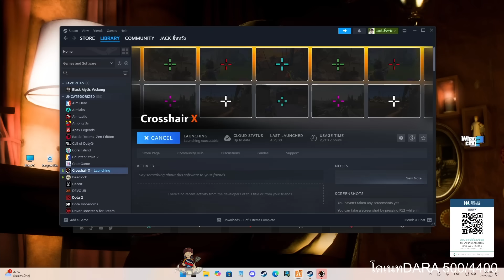เมื่อสก็อตฟังบ๊อบบี้ LK เล่าสมัยเป็นเพื่อน อาเฉินและเกียร์ อย่างปั่นรุ่นใหญ่จัด | GTAV | WC3 EP.2763